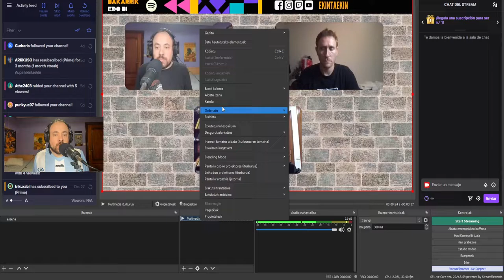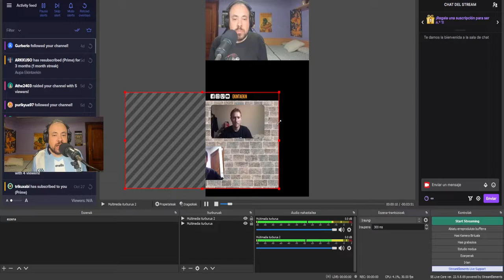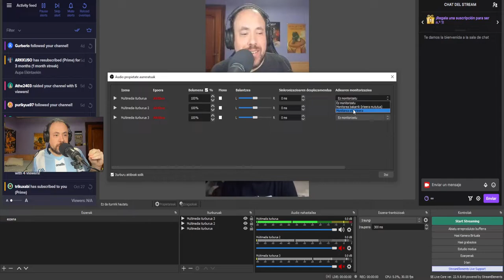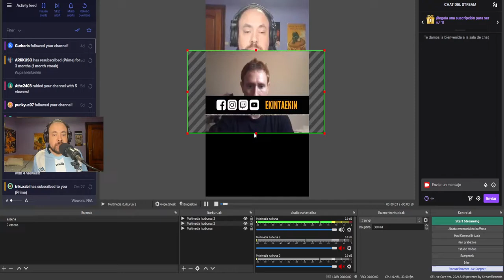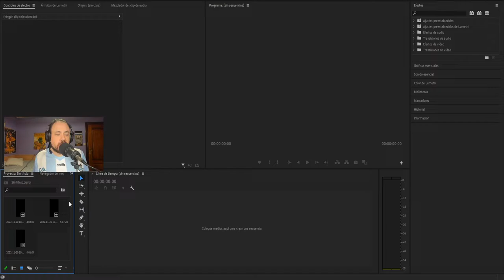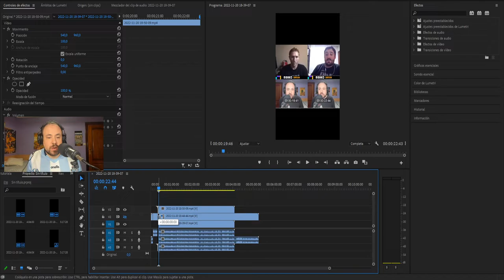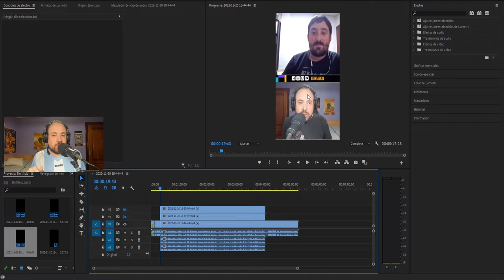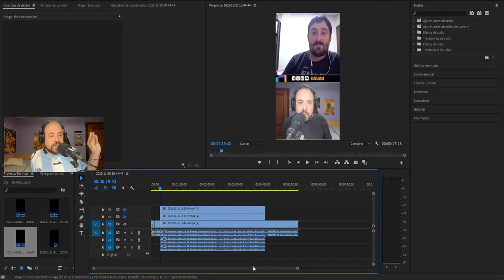Nola pasa bideo horizontal bat bertikalera (Tiktokerako adibidez)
Tutorial honetan youtube edo twitcherako egindako elkarrizketa bat tiktokera pasatzeko ideia bat emango dizuet, nahiko ulerterraza delakoan.

Ea zer iruditzen zaizuen. Komentatu beldurrik gabe zuen ideiak ere denon artean ikasteko ^^